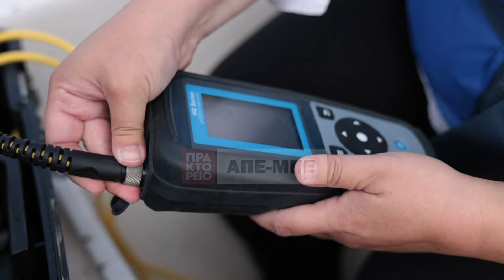Τα νερά της λίμνης Βόλβης στο μικροσκόπιο των επιστημόνων - Σταθερά μέτρια η κατάστασή της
Νωρίς το πρωί και στη λίμνη Βόλβη κυριαρχεί σιωπή. Η βάρκα του Δημήτρη Κουτσάκη με τις επιστήμονες του Μουσείου Γουλανδρή Φυσικής Ιστορίας /Ελληνικού Κέντρου Βιοτόπου Υγροτόπου, οι οποίες κάνουν τις καθιερωμένες μετρήσεις για την ποιότητα των νερών, ρυτιδώνει την υγρή επιφάνεια. Μόλις φτάνει σε συγκεκριμένο σημείο, βάθους 20 μέτρων, η βιολόγος Ηλιάνα Νικολοπούλου και η μηχανικός περιβάλλοντος Ιωάννα Ζέρβα αρχίζουν δουλειά: ρίχνουν τα ειδικά όργανα μέτρησης, μαζεύουν δείγματα νερού, σημειώνουν πυρετωδώς τις ενδείξεις των οργάνων. Μετρούν, μεταξύ άλλων, την αγωγιμότητα, τη θερμοκρασία ανά μέτρο και το οξυγόνο συγκεντρώνοντας αναγκαία στοιχεία για την παρακολούθηση της λίμνης, σύμφωνα με την ΚΥΑ 140384/2011, με την οποία το Μουσείο Γουλανδρή Φυσικής Ιστορίας/Ελληνικό Κέντρο Βιοτόπων-Υγροτόπων (ΜΓΦΙ/ΕΚΒΥ) έχει οριστεί ως αρμόδιος φορέας για την παρακολούθηση 53 σταθμών στις λίμνες της χώρας. Μάλιστα, με την ΚΥΑ ΥΠΕΝ/ΔΠΔΥΠ/107168/1444/2021, το εθνικό δίκτυο παρακολούθησης υδάτων επεκτάθηκε και πλέον περιλαμβάνει 79 σταθμούς παρακολούθησης λιμνών στην ηπειρωτική χώρα, τα νησιά του Αιγαίου και την Κρήτη.AΠΕ-ΜΠΕ/Ρεπορτάζ¨Καραθάνου Ν. Κάμερα: Χήρας Α.